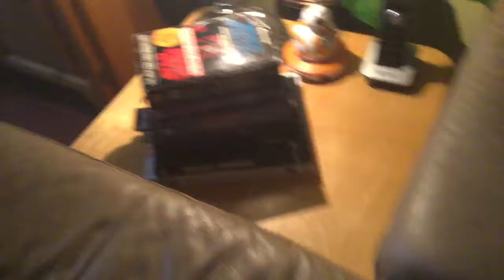My New Intro (plz subscribe and like and share)